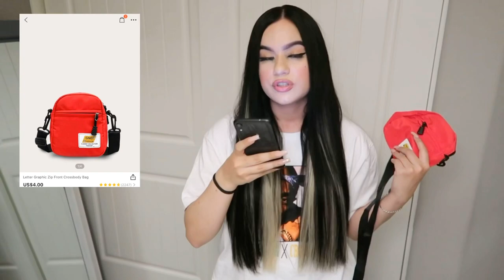HUGE SHEIN SALE SECTION TRY-ON HAUL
Hi sunshinesss!
Today I’m back with a huge shein haul. I got backpacks, shoes, dresses, skirts + more
Everything under $10 :-)
Hope you enjoyed!!! xo

SOCIALS
Much love.🦋